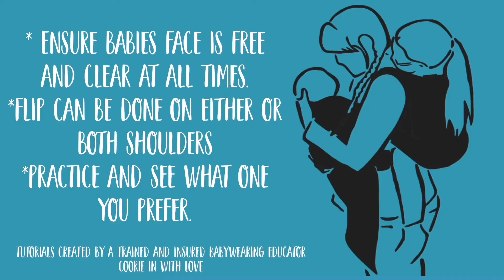How to do a shoulder flip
😁 4 WAYS TO SHOULDER FLIP 😁

When carrying, it's always important to ensure babies face is free and clear at all times.
One simple way of ensuring this is a 'shoulder flip'. A shoulder flip is a way of moving the fabric away from babies face and securing it.

Let's look at four different ways that you can do this with a stretchy wrap.
These options are easier with a two way but can still be done with a one way wrap.

Laurna x

*Wrap used is a Coracor available from Love To Be Natural